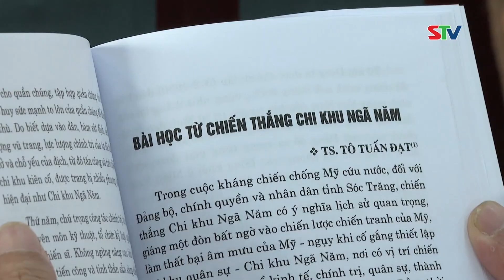STV - Hội thảo khoa học “Chiến thắng Chi khu Ngã Năm - Tầm vóc và ý nghĩa lịch sử”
STV - Tại Hội thảo, các Đại biểu, các nhà khoa học, nhân chứng lịch sử đã phân tích làm rõ tính chất trọng yếu của Chi khu Ngã Năm trong việc đánh phá, kềm kẹp nhân dân của kẻ thù; sự chủ động và quyết tâm lãnh đạo, chỉ đạo của Tỉnh ủy Sóc Trăng, Huyện ủy Thạnh Trị trong các trận đánh tiêu diệt, bao vây, bức rút, bức hàng Chi khu Ngã Năm; vai trò của lực lượng vũ trang Quân khu 9 trong các trận tiến công Chi khu Ngã Năm vào năm 1962, 1967 và 1972; nghệ thuật quân sự trong các trận đánh Chi khu Ngã Năm…